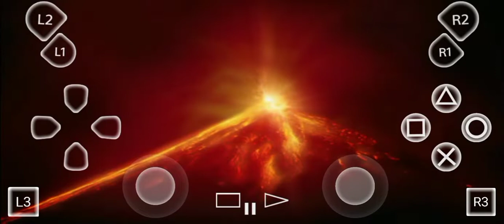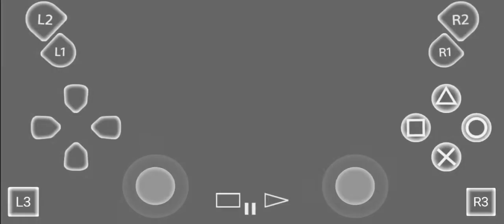STORY MODE Ultraman Tiga VS Golza. Game Ultraman Fighting Evolution 3 PS2 Android.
maaf jika video ini kurang bagus dan jelas saya
minta maaf kepada teman teman semua nya 🙏🙏🙏🙏🙏🙏🙏🙏🙏🙏🙏🙏🙏🙏🙏🙏
このビデオが良くなくてはっきりしない場合は申し訳ありませんが、すべての友達に謝罪します。「いいね」をクリックしてサブスクライブすることを忘れないでください。ありがとうございます。

SALAM DARI
SALAM DARI
SALAM DARI
SALAM